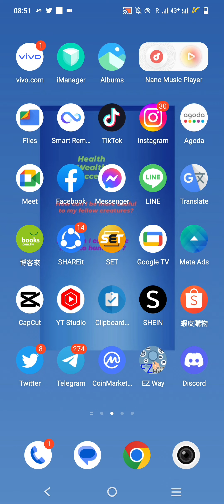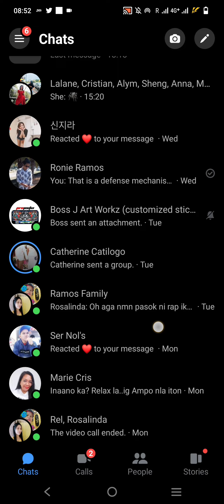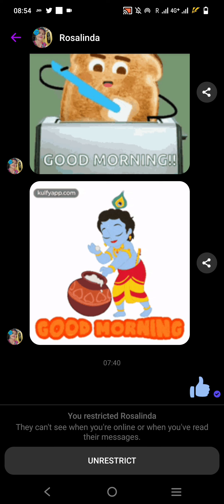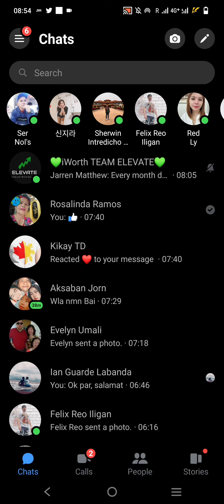How to Unrestrict Someone on Messenger (TAGALOG)2023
I Hope you like my video at sana ay marami po kayong natutunan. Para po sa next upload at para lalo pa po akong gaanahan na gumawa ng mga ganitong klaseng video ay sana po ay inyo po akong suportahan konte tulong lng po
pa share nmn po itong video sa mga friends at kakilala niyo na at
na din po yun lng po maraming maraming salamat po. God Bless po🙂🙏🙏🙏